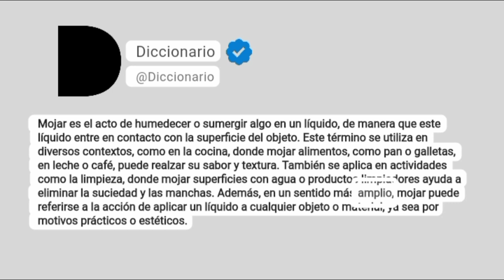Mojar Significado En Español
Mojar es el acto de humedecer o sumergir algo en un líquido, de manera que este líquido entre en contacto con la superficie del objeto. Este término se utiliza en diversos contextos, como en la cocina, donde mojar alimentos, como pan o galletas, en leche o café, puede realzar su sabor y textura. También se aplica en actividades como la limpieza, donde mojar superficies con agua o productos limpiadores ayuda a eliminar la suciedad y las manchas. Además, en un sentido más amplio, mojar puede referirse a la acción de aplicar un líquido a cualquier objeto o material, ya sea por motivos prácticos o estéticos.